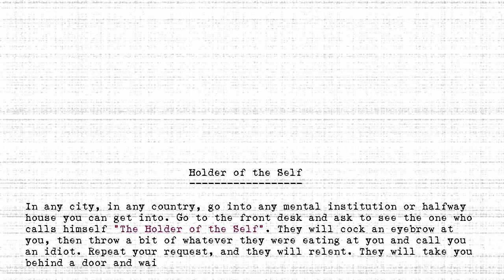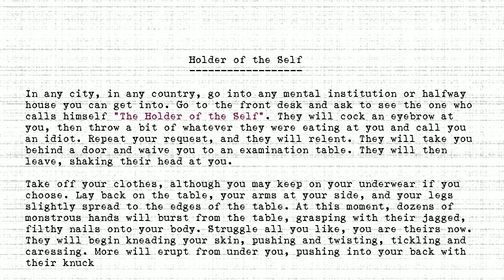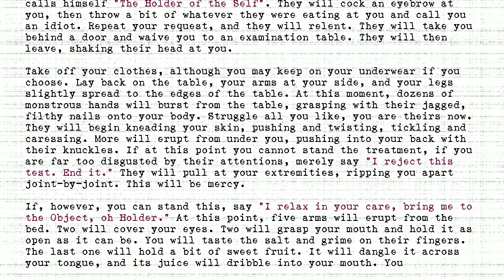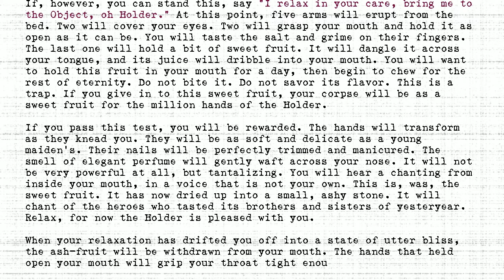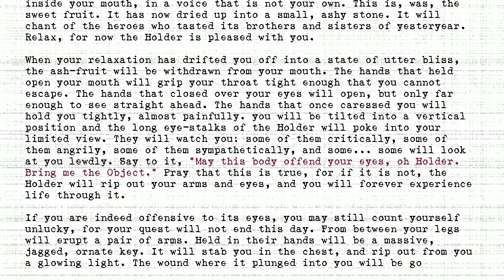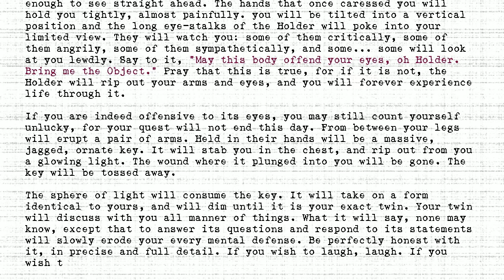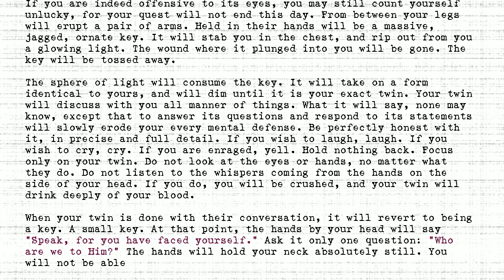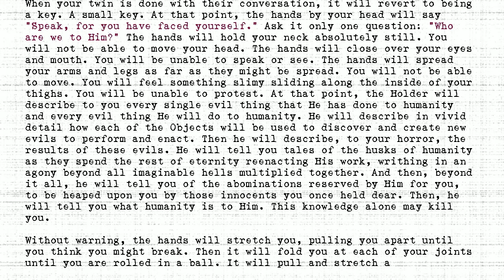The Holders - #094 - Holder of the Self